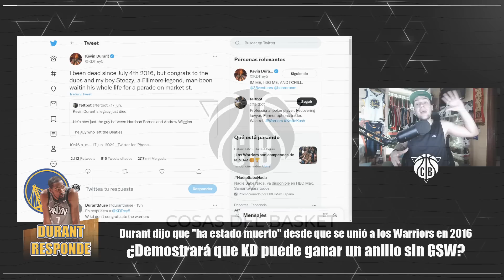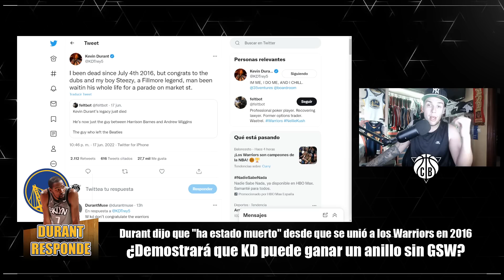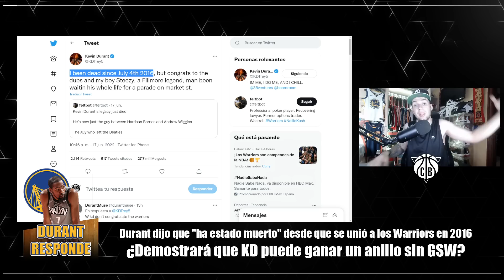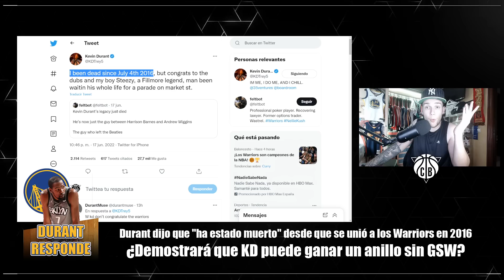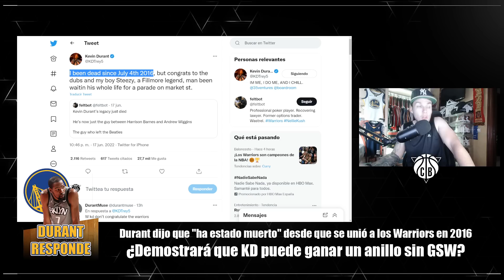😱KEVIN DURANT ROMPE SU SILENCIO TRAS EL ANILLO DE WARRIORS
Tras el anillo de goldenstatewarriors ganado a los BOSTON CELTICS en las NBA FINALS 2022 y el MVP de las FINALES por parte de stephencurry , el jugador de BROOKLYN NETS kevindurant ha roto su silencio para felicitar a los DRAYMOND GREEN, KLAY THOMPSON y compañía pero además mandando recados por su pasado.